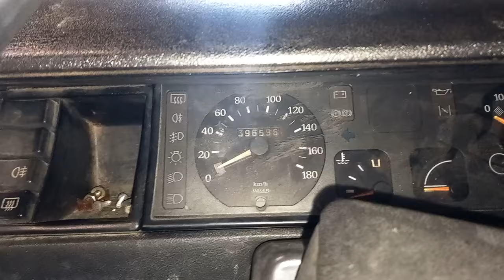Ma r11 qui est en vente..😊